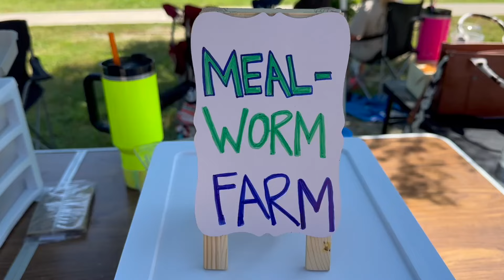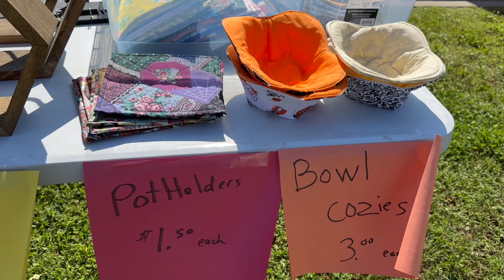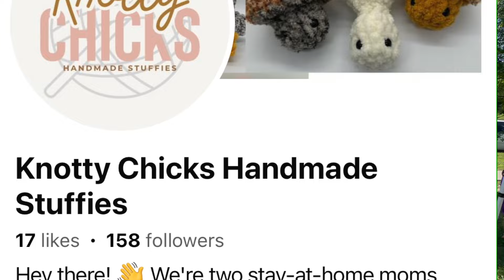Why You Should Support Local Homesteads! Farmers Market Tour & Discussion | Buy Local Shop Local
Why You Should Support Local Homesteads! .Buy Local & Shop Local to Stimulate your local Economy and Support Your Community! Farmers Market Tour & Discussion how to make money on the homestead.

(Tell Them Paragon Sent YOU!)
🥚🐣🐓Watch for your chance on RARE ARAUCANA Chickens ((Tell Them Paragon Sent YOU!)

To watch this video Why You Should Support Local Homesteads! Farmers Market Tour & Discussion | Buy Local Shop Local | Homesteading Vlog| Farm Life Vlog| Chickens | Cows| Pigs| DITL 🎬 [REPLAY] 🎬

🌠Our Wishlist (items we would LOVE to have for the homestead)

SMART INCUBATOR
CHICKCOZY INCUBATOR
GQF1502 INCUBATOR
GQF 1550 HATCHER
LARGE GREEN TRAYS
REGULAR EGG TRAYS
GQF WATER SYSTEM
TITAN EGG CANDLER

Music from Paid Subscription to Storyblocks:
vlog